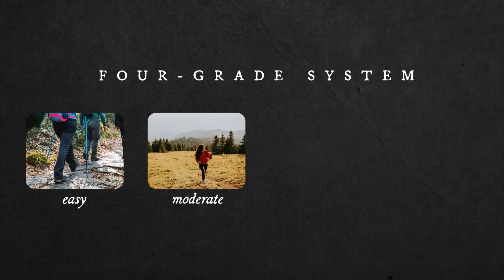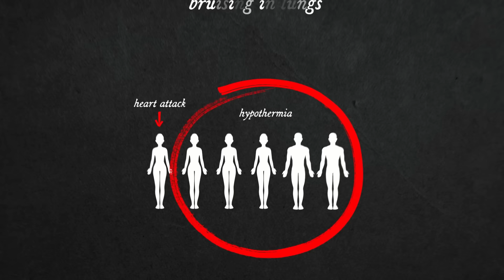Something TERRIFYING Happened To Them In Siberian Mountains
In 1993, seven hikers set out into a southern Siberian mountain range to hike and explore the beautiful wilderness. Unfortunately, somewhere deep in those mountains, something so horrifying and confusing would happen to them that it is still a mystery to this day. This is their story. Mountain Climbing. Mountain Climbing Gone Wrong

dyatlovpass, Arseniy333, Козлов Михаил, Boccaccio1, Marcus.Dyck, James St. John, satori.corvus, Doctor Digger Shrew, Mil.ru, Cpl James Elmer / Defence Imagery, Maxar Technologies, CNES / Airbus, Landsat / Copernicus, Data INTAS Project 99-1669